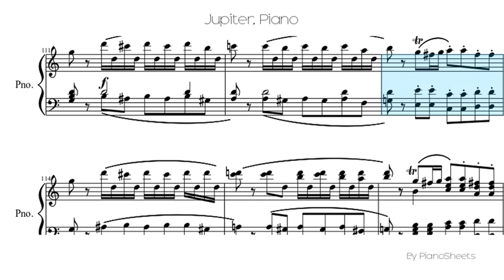Jupiter [Piano Solo]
Piano Solo Sheet: Jupiter